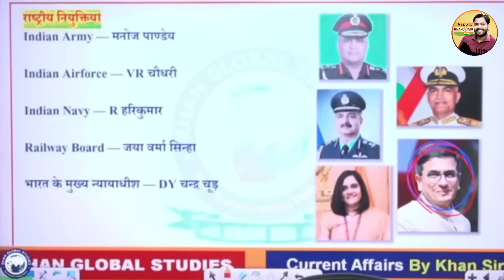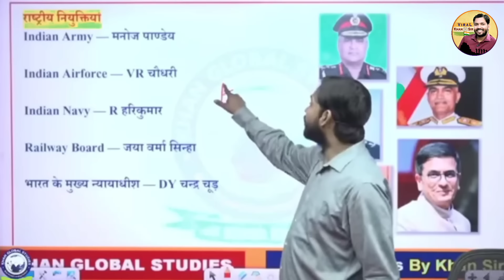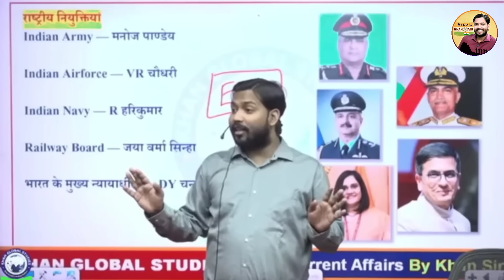इस बार मोदी जी ने कहा 400 पार अगर सुप्रीम कोर्ट ने ये फैसला सुना दिया तो....?